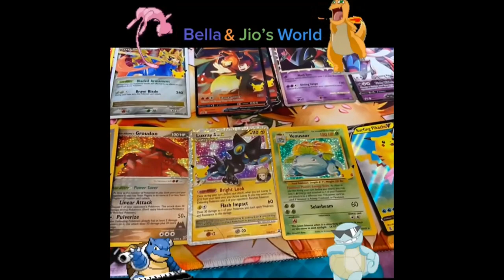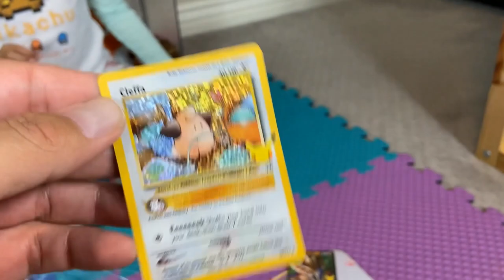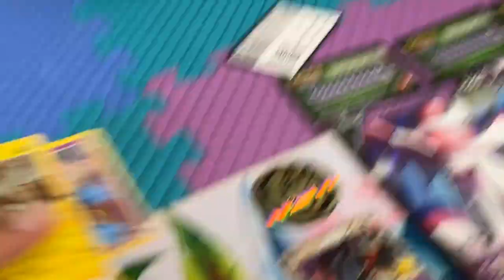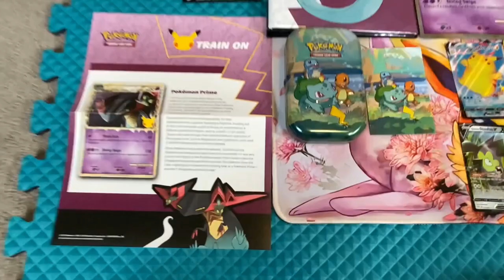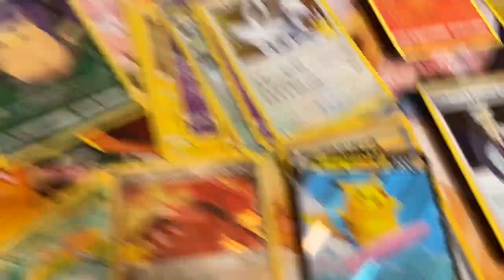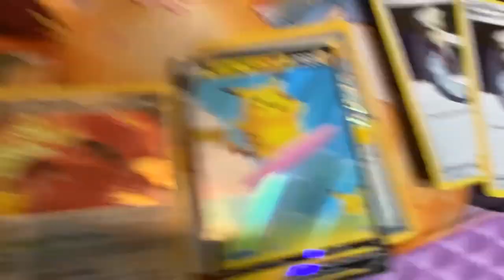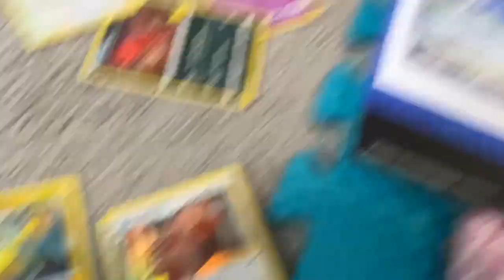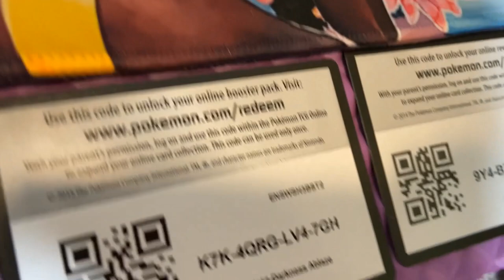It's a Celebration! Happy 25th Anniversary Pokémon Community! Free Code Cards!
We thought Evolving Skies and Eevee Evolutions were our favorite set ever, until we met Celebrations! This set is really nice! every card is a rare, the art is awesome and the 25th anniversary makes it that much more special and cool! We hope you guys are able to find products at a good price and we hope every is having a blast celebrating with this new set!